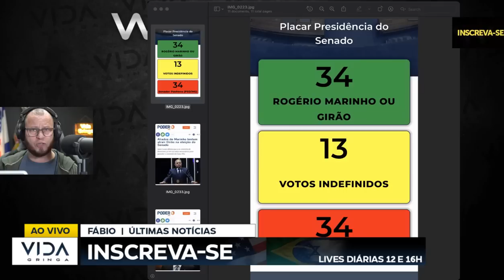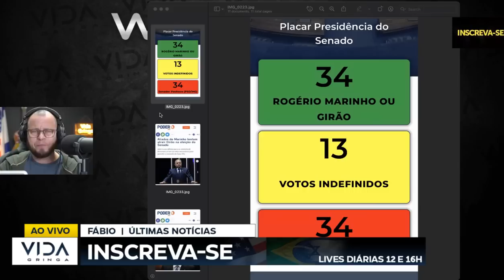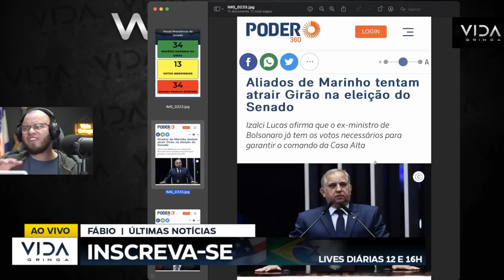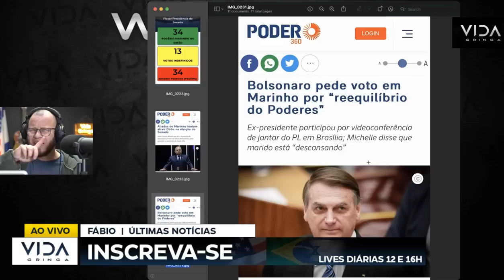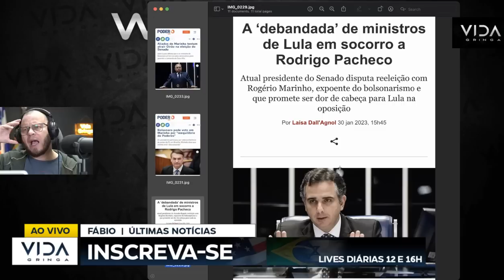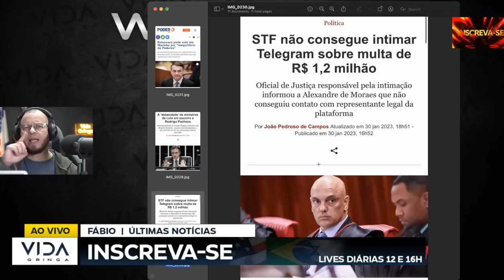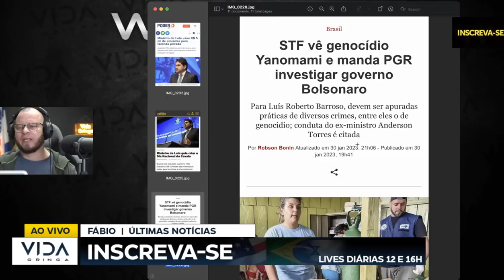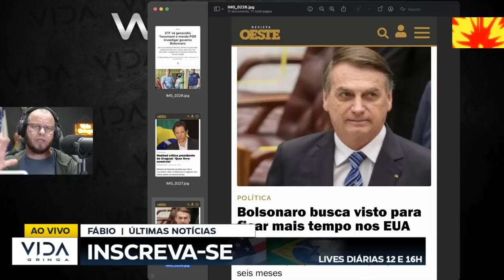URGENTÍSSIMO!!! A QUEDA DO PACHECO BOLSONARO NA BRIGA GRANDE VITÓRIA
O ex-presidente Jair Bolsonaro fez uma breve fala por videochamada durante jantar de confraternização do PL em Brasília na 2ª feira (30.jan.2023). Dirigindo-se aos congressistas do partido, ex-chefe do Executivo deu as boas-vindas aos novos eleitos e declarou apoio à candidatura de Rogério Marinho (PL-RN) à presidência do Senado “pelo reequilíbrio entre os poderes”

Nosso canal condena todo tipo de ato antidemocrático e todo extremismo